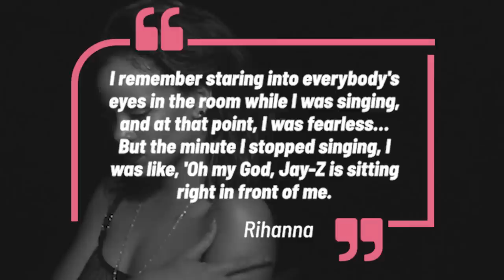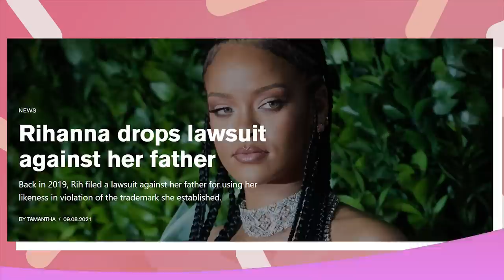How Rihanna Built Her Billion Dollar Empire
Rihanna is simply one of the most iconic celebrities in the world.

But by all means, don’t just take our word for it. She’s got a long history of hard work and dedication to back it up. The billionaire artist, entrepreneur and beauty mogul has definitely made a name for herself in her lengthy career, but her journey to the top has been anything but easy.

Even though she faced many obstacles, including multiple public heartbreaks, trauma and even a lawsuit against her father, she still persevered to become the woman she is today.

Fast forward about a decade and Rihanna has gone on to release several successful albums and has been on numerous concert tours and performed at countless award shows. She’s even had her hand at acting in films like Battleship and Oceans 8. But it was her entrepreneurial spirit that helped in landing her the “Billionaire” label. Fenty Beauty, Fenty Skin and Savage X Fenty are all successful and well-loved businesses that Rihanna has poured her heart and soul into.

And with everything she’s had going on, she’s even given birth to her and ASAP Rocky’s son after finding love in the fellow artist. We’d be lying if we said we couldn’t possibly be any happier for the beauty mogul and the happy couple.

Chapters:
0:00 Intro
0:24 Rihanna’s Childhood
2:29 Introduction To Music
3:37 In The Limelight
5:43 Obstacles & Dealing With Fame
7:49 Billionaire Status
9:49 Outro

Written by: Shatece Haynes
Narrated by: Blake Tamble
Edited by: Carolina Jimenez